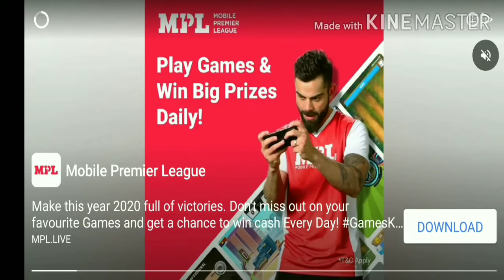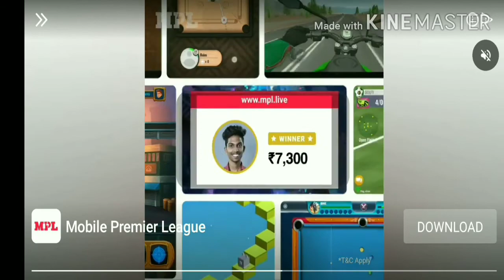Pro Man in Happy Wheels || Android game || The most faltu game ever 😂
So hello guys i know it is being a long time I haven't posted a video sorry for the inconvenience